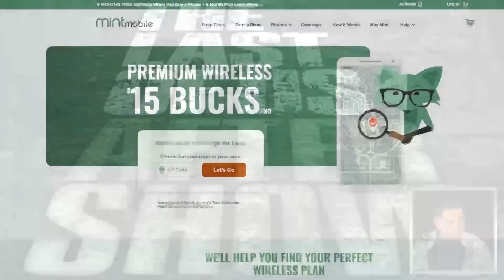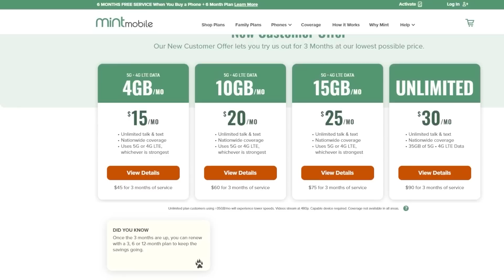The Last Of Us Episode 7 Review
The Last of Us (TV Series) - After a global pandemic destroys civilization, a hardened survivor takes charge of a 14-year-old girl who may be humanity's last hope.

Mic pre-amps

Streaming Software
Wirecast Pro